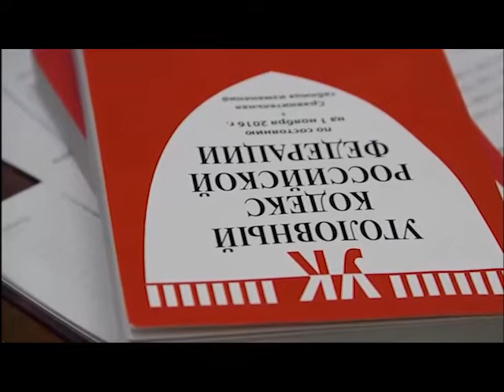Новгородца привлекли к административной ответственности при перевозке 10 килограммов наркотиков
На автодороге Тюмень — Ишим — Омск тюменские полицейские вместе с сотрудниками ГИБДД остановили автомобиль Peugeot 307 под управлением 29-летнего новгородца. В сумме пассажира, который ехал вместе с ним, оказалось 10 килограммов наркотиков.

Видео предоставлено пресс-службой УМВД России по Тюменской области.